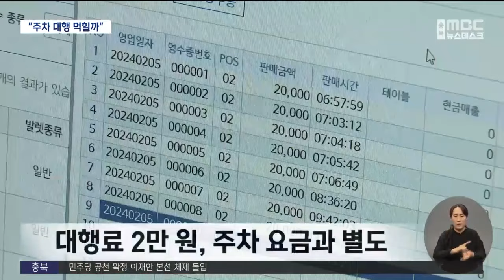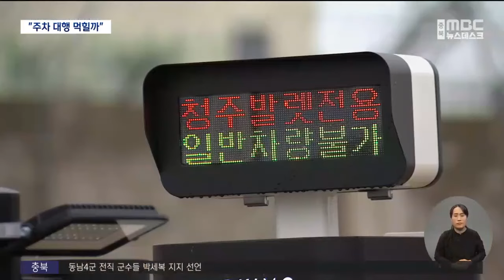'지방 최초' 청주국제공항 주차대행 도입 (2024.02.08/뉴스데스크/MBC충북)